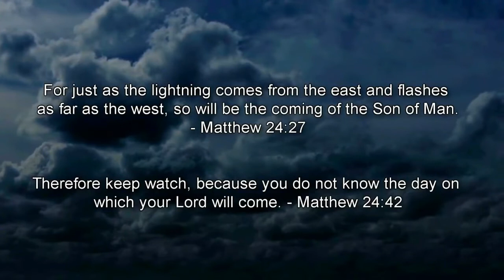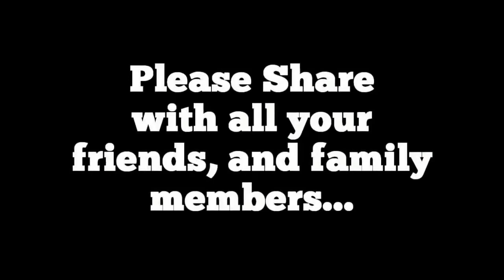Slechts twee opties, welke kiest u?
Pastor Jack Hibbs spreekt over de brede en de smalle weg, waarover Jezus spreekt in een gelijkenis. Tegenwoordig wordt beweerd, o.a. door de Paus, dat alle wegen naar God leiden. Dit is de opmaat naar de eenwereld religie die zal komen. Weet u op welke weg u zich bevindt? Heel belangrijk!
Nederlands ondertiteld.